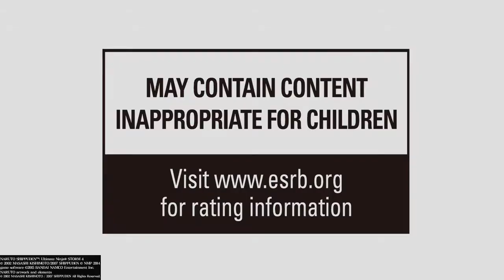Demo NARUTO SHIPPUDEN™: Ultimate Ninja Storm 4 - Dublagem Épica